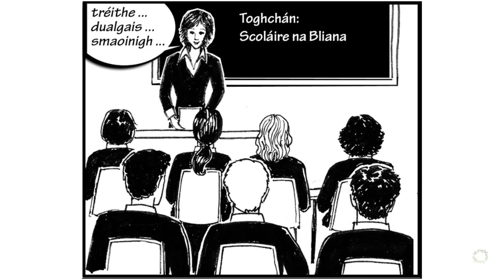Sraith Pictiúr: Ag toghadh scoláire na bliana